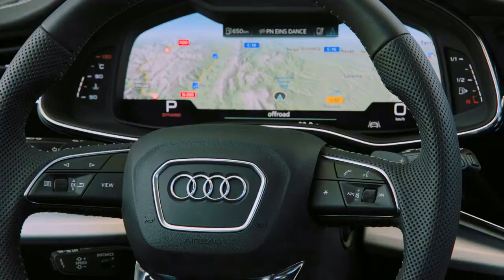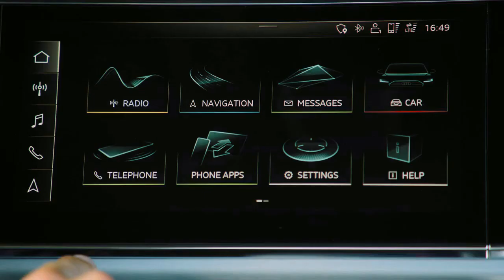Kamon Q7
Камон Земфиры 2021 в Ауди Q7 2021